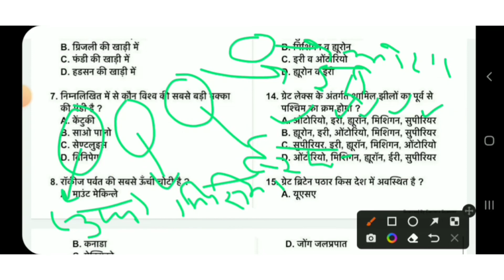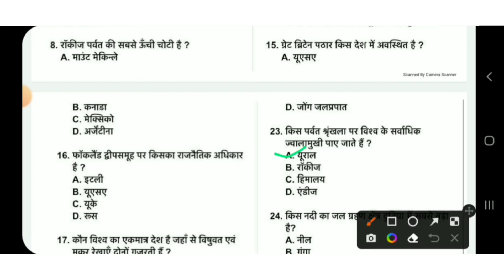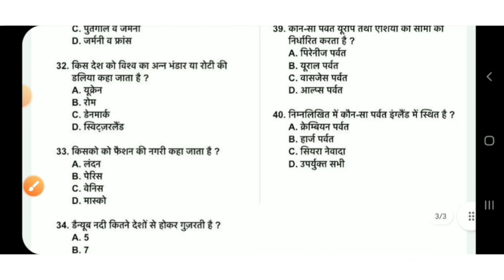Imp MCQ of World Geography | UP APO || विश्व भूगोल के महत्वपूर्ण प्रश्न